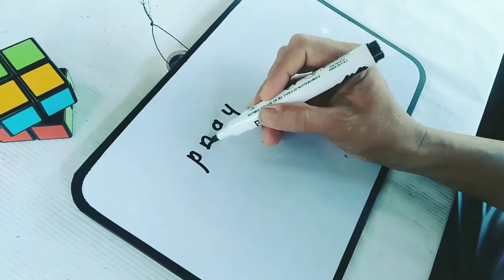PRAY drawing words